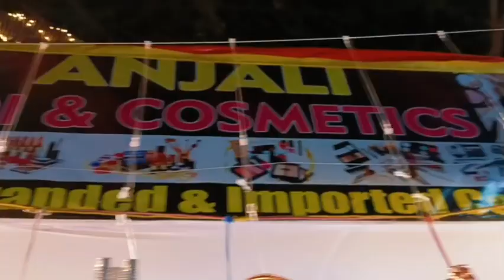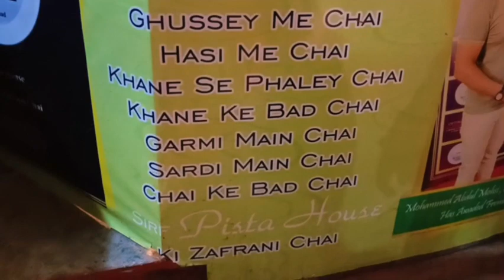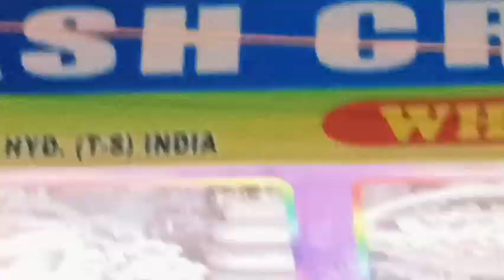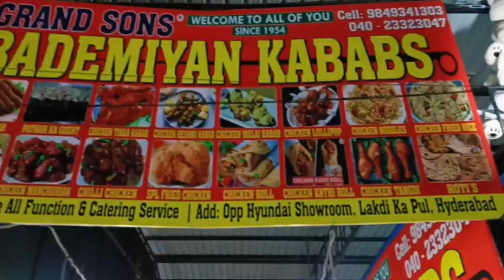Biggest Exibition In Hyderabad Must watch dailyvlog | Mela